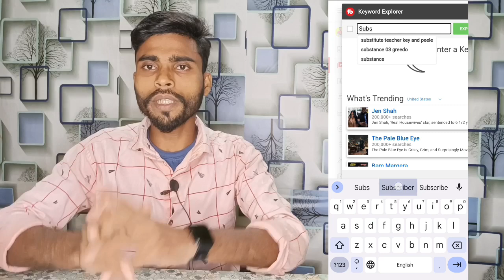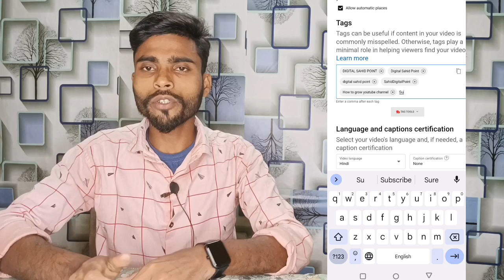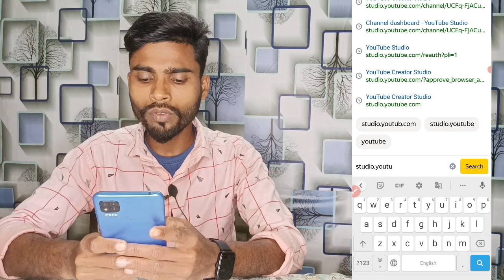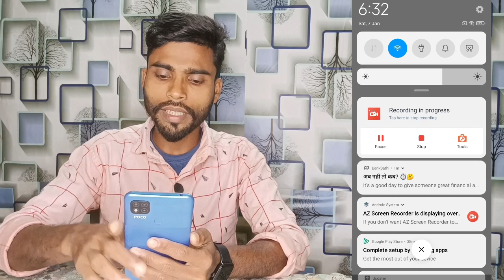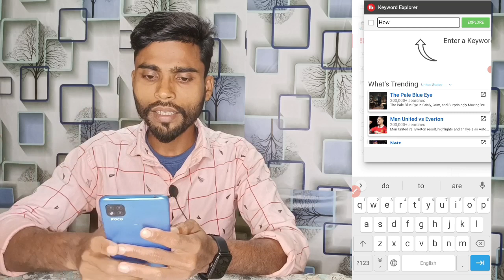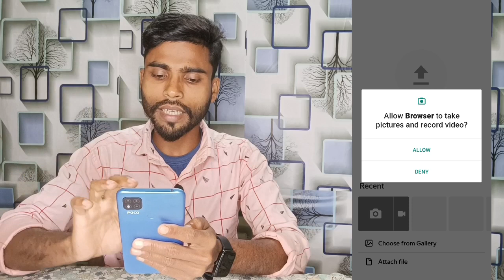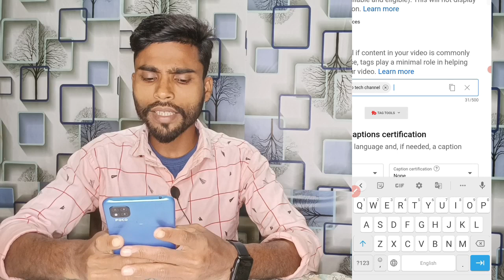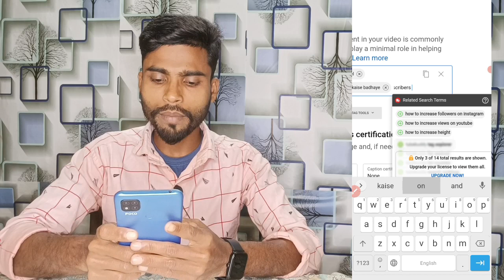youtube video upload karne ka sahi tarika 2023 | how to upload video on youtube 2023